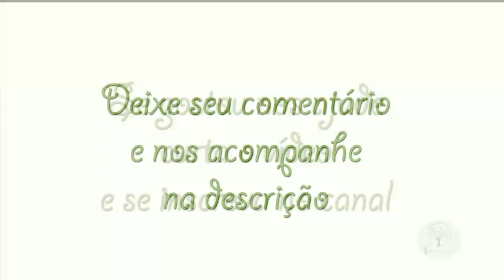Estragos da chuva de granizo nas plantas